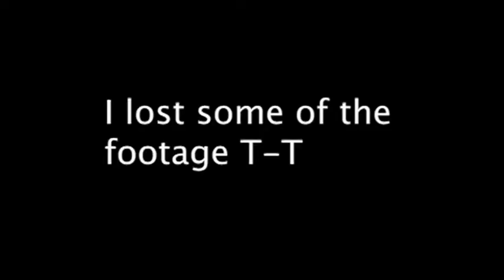BTS 방탄소년단 Love Yourself Album [First Listen]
Hi guys this is my reaction to BTS's Love Yourself Album! ENjoy my chicken dippers :)

I don't own: BTS Love Yourself Album